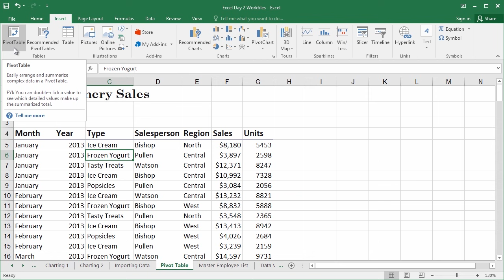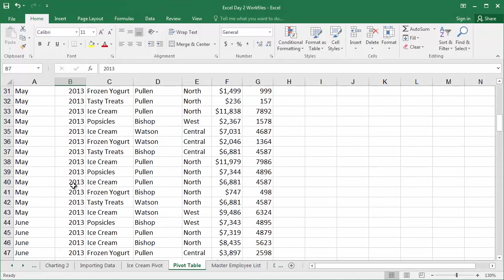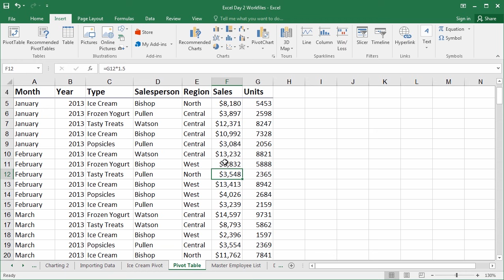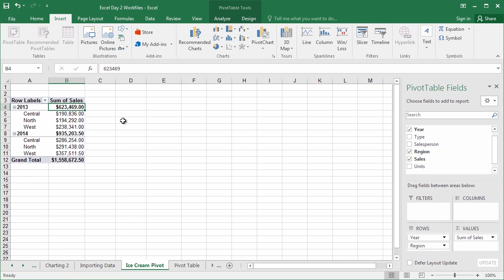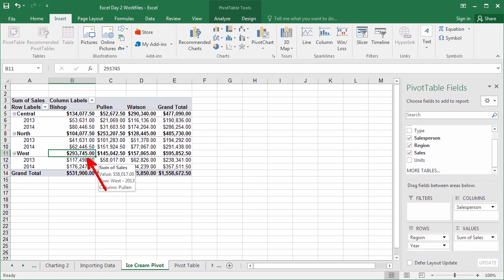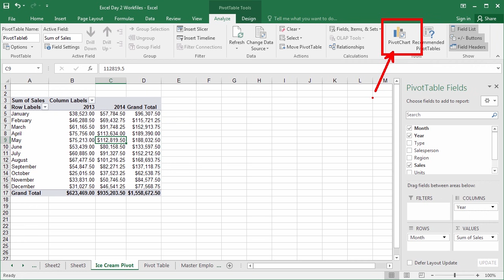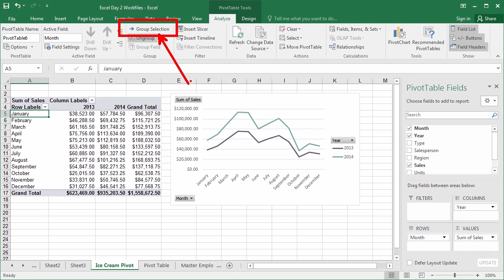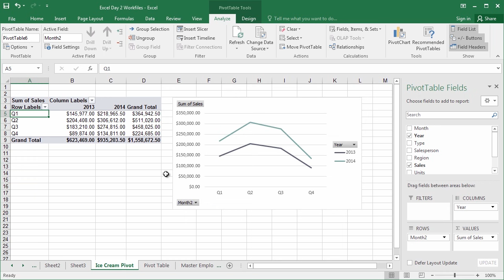Excel 2016 - Demystifying Pivot Tables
In this Excel 2016 training video we look at Pivot Tables, you will learn the basics about Pivot tables in Excel 2016, and also some advanced ways to set up and use them.